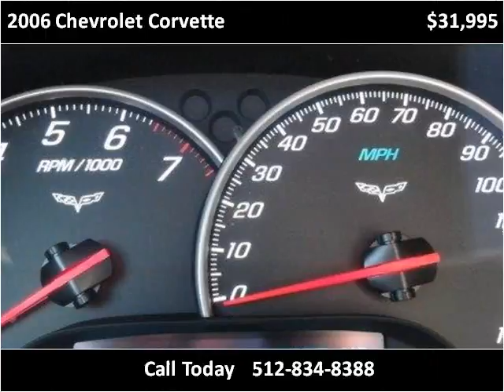2006 Chevrolet Corvette Used Cars Austin TX